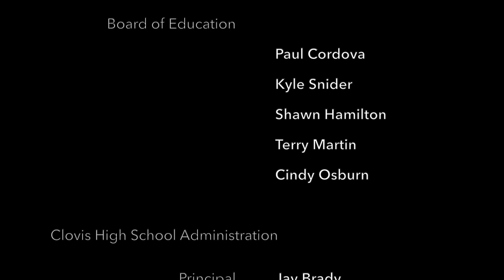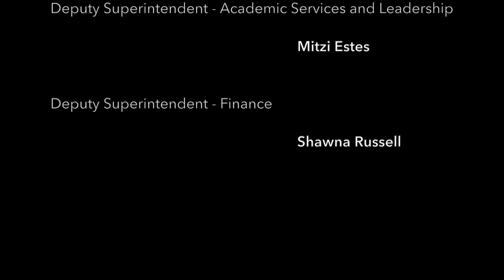Purple Rondo à la Turk – Clovis High School Wildcat Band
The Clovis High School Wildcat Band is proud to present their all-virtual show from the Fall of 2020, "Purple Rondo á la Turk".  The band was devastated when it was learned school would be remote-only for the Fall of 2020, but our staff and students still wanted to create a performance for our community.  They banded together, worked diligently from home (despite the set-backs that come from remote-only learning), and put together this performance.

While this is not the Wildcat Band we are used to seeing on the field under Friday night lights, the same spirit of that band is present.  Our students showed great resolve, work ethic, pride, and unity, coming together during this unprecedented time to create this work of art.  We believe "there is nothing tougher than a Wildcat" and the hard work of our students and directors to complete this project proves that motto to be true!

We hope you enjoy and cannot wait to perform for our community again soon!